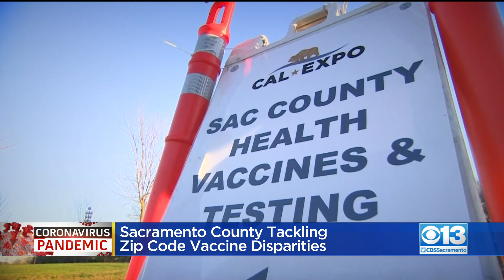Johnson And Johnson Vaccine Pause Impacting Sacramento Clinics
The pause on the Johnson & Johnson vaccine is expected to squeeze California's already tight supply.